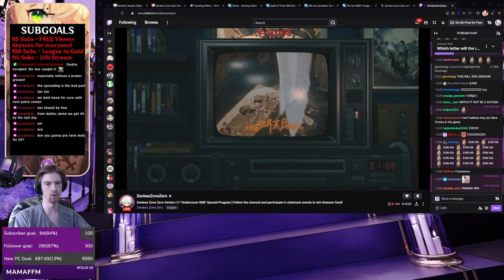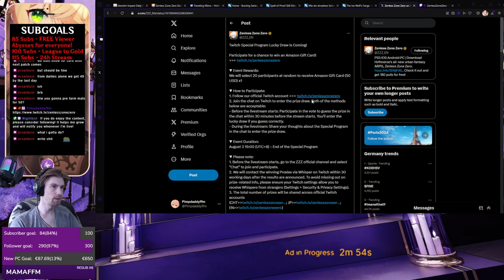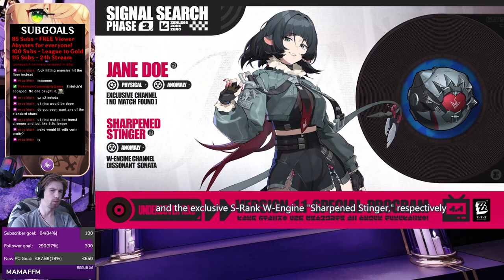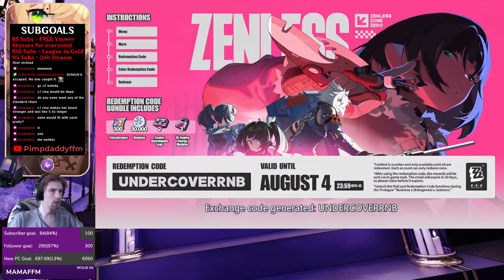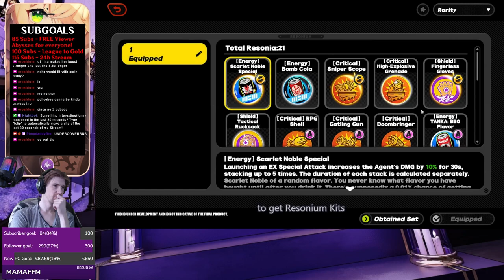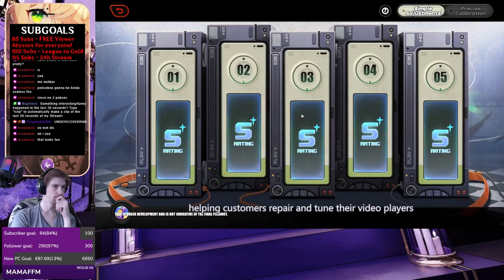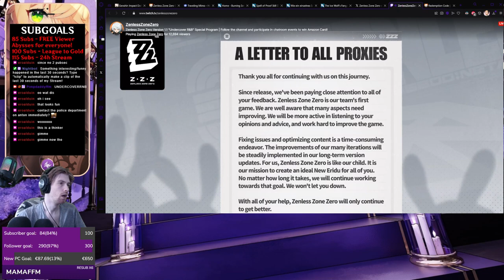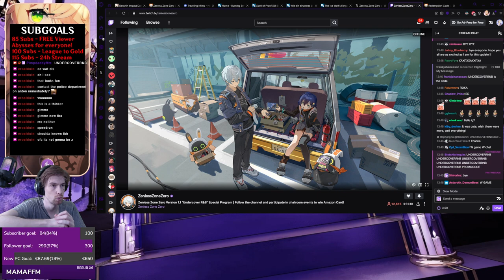Zenless Zone Zero Undercover R&B Patch 1.1 Preview Reaction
EXPIRED!!
Use it ingame or on their website!

Timestamp:
0:00 - Yapping
1:45 - Start of the Preview